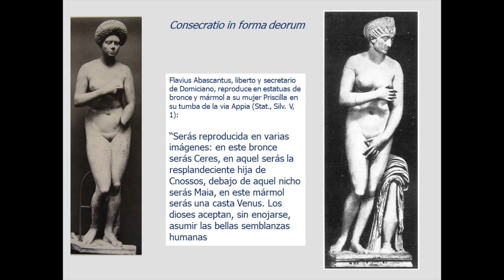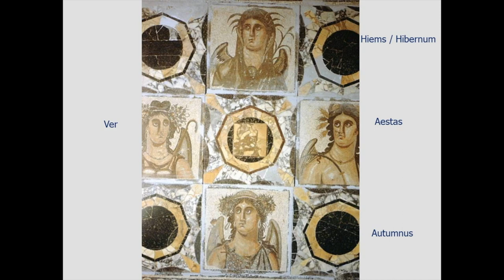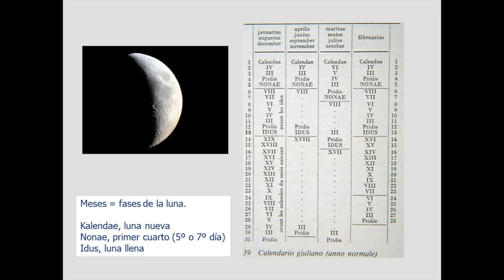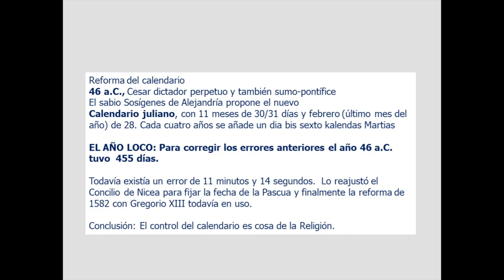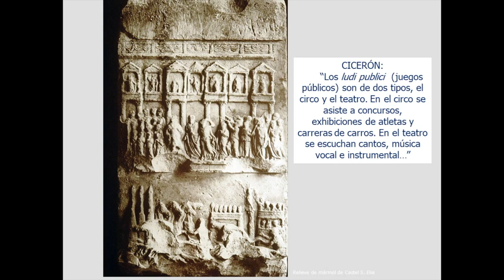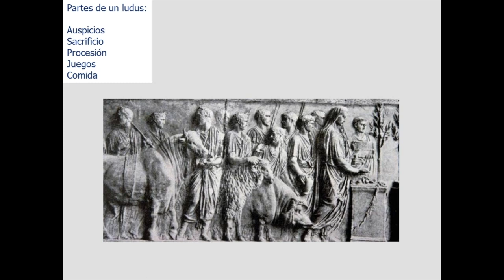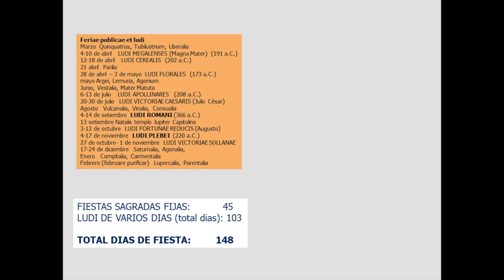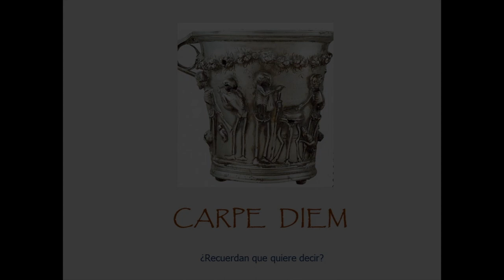El ocio. Ciclo Vivir en la antigua Roma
CHARLA: El calendario romano detenía, cada cierto tiempo, el mundo del trabajo para que toda la población pudiera celebrar los Ludi, las grandes fiestas públicas.

A cargo de Joaquín Ruiz de Arbulo, URV/ICAC.